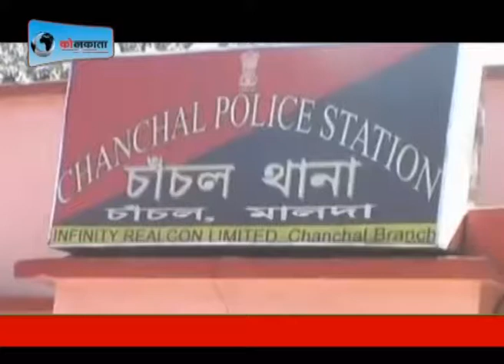16th december news.मालदा जिले में खाना बनाते समय झुलसी महिला ,हुई मौत LIVE KOLKATA NEWS